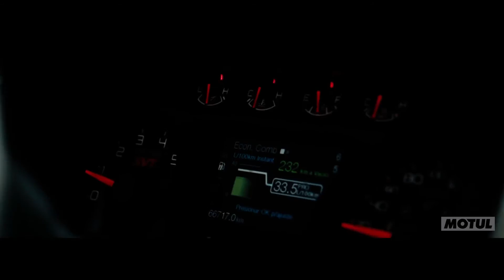Anibal Aliaga / POLARIS - MOTUL